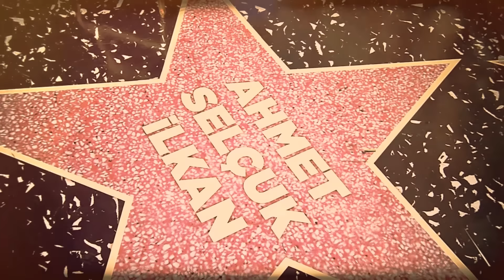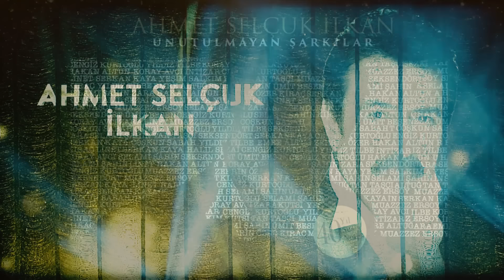Muazzez Ersoy Ft. Ahmet Selçuk İlkan - Kahır Mektubu - (Official Video)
(Ahmet Selçuk İlkan - Unutulmayan Şarkılar)- 2016

KAHIR MEKTUBU
MUAZZEZ ERSOY FEAT.AHMET SELÇUK İLKAN

NE ZAMAN İKİ SATIR YAZMAYA KALKSAM
HEP SANA HEP SENİ HEP BİZİ YAZIYORUM
NE ZAMAN BİR KADEH ALSAM ELİME
HEP SANA HEP SENİ HEP BİZİ İÇİYORUM (ŞİİR YORUM: AHMET SELÇUK İLKAN)

HER GECE KEDERDEYİM DURMADAN İÇİYORUM
SEVDA EKTİM KALBİME YALNIZLIK BİÇİYORUM

HEP SANA HEP SENİ HEP BİZİ İÇİYORUM

ELVEDA DEYİP BİR GÜN VİRAN EDİP GÖNLÜMÜ
AYRILIP GİDİŞİNİN BU GECE YILDÖNÜMÜ

BUGÜN DE SENSİZ İÇTİM
BU AKŞAM SENSİZ HİÇTİM
BU GECE HER DAMLAYI
İKİ KADEHE BİÇTİM

AYRILIK ÖYLE ZOR Kİ KİMSESİZ KALAN BİLİR
GÖZYAŞI NE DEMEKTİR HER GÜN AĞLAYAN BİLİR

SÖZ : AHMET SELÇUK İLKAN / İLHAN BEHLÜL PEKTAŞ
ARANJÖR: SELİM ÇALDIRAN